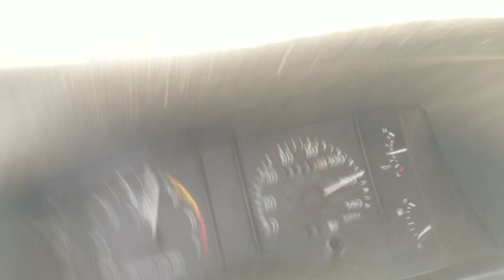This one time, in Mexico...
... my engine overheated.

Uploaded with a piece of shit phone being used by a friend of mine on a professional race track somewhere in mexico rated by a completely accurate 30 year old speedometer.